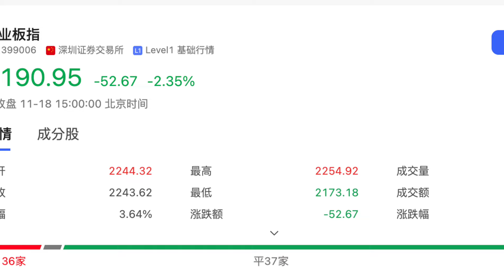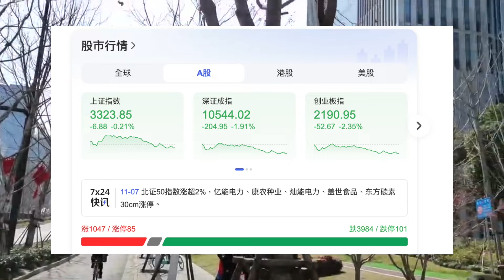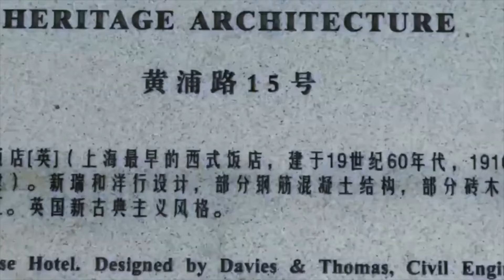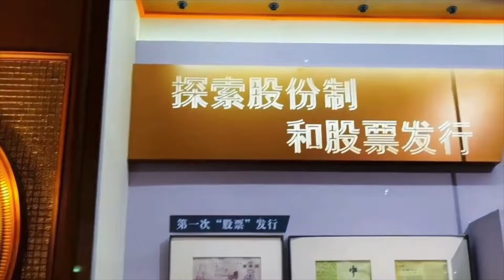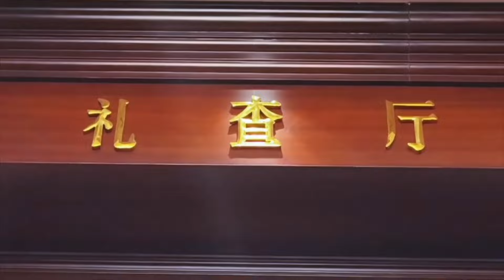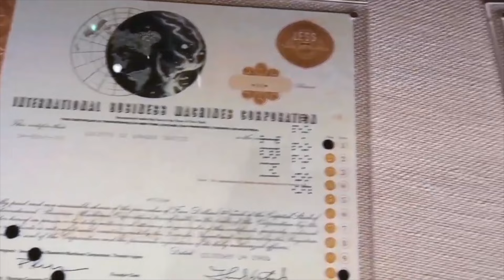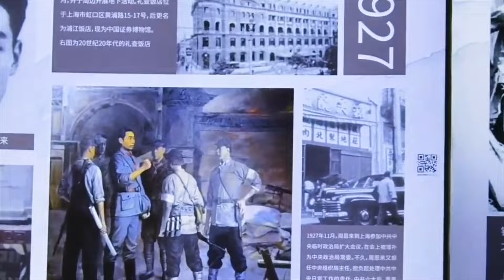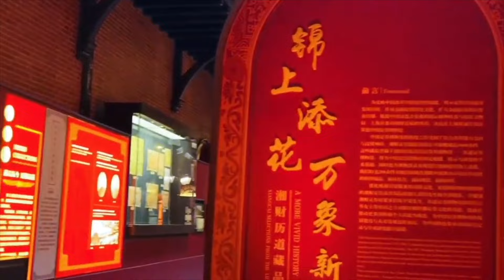前證監會主席肖鋼講話影片瘋傳：高層領導心裡真有3000點保衛戰！A股血色星期一！4120隻個股暴跌，血流成河！三大股指連跌三天，17577億資金蒸發，900億資金恐慌出逃！三任證監會主席神秘倒台真相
A股遭遇"黑色星期一"，11月18日市場全面崩盤！滬指勉強保3300點，創業板三日狂跌9%，4120隻個股集體跪地求饒！1060隻個股深度跌超5%，200多股直接跌停，資金恐慌性出逃超900億。市場一片哀嚎，散戶血本無歸！

更可怕的是，一個驚天祕密正在被揭開：前證監會主席肖鋼罕見發聲，3000點才是真實目標！3400點、4000點全是海市蜃樓！三任證監會主席接連神祕倒台，背後到底隱藏著什麼驚天祕密？

獨家揭祕：從肖鋼到劉士餘再到易會滿，三任大佬為何接連翻車？他們到底觸碰了誰的利益？A股即將迎來史上最黑暗時刻，3000點保衛戰一觸即發！大資金加速撤離，銀行風險全面爆發，中國版"雷曼時刻"會重演嗎？

重磅分析：為什麼說這次大跌不是普通調整，而是金融危機的前奏？誰在給A股設局？誰在收割韭菜？獨家揭祕中國股市最不願被提及的黑幕！血雨腥風的A股，還能挺住嗎？

完整解密：
1. A股暴跌全程實錄，17577億成交額背後的恐怖真相
2. 三任證監會主席的人生軌跡，權力更迭背後的驚天祕密
3. 獨家預測：A股接下來的走勢，散戶如何避免成為最後的炮灰
4. 深度分析：中國金融市場的致命死穴究竟在哪裡？

本期重磅內容，一個都不能錯過！點贊關注，第一時間獲取最新分析！

記錄真實的中國，希望這片神奇的土地能正常一點。